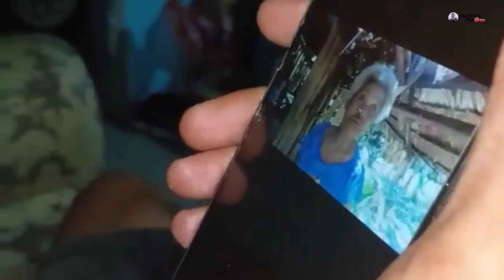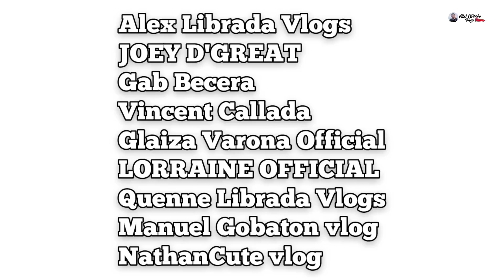🔴ANG AMING BIYAHE PABALIK NG DAET || Val Santos Matubang || Kalingap RAB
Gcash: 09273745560